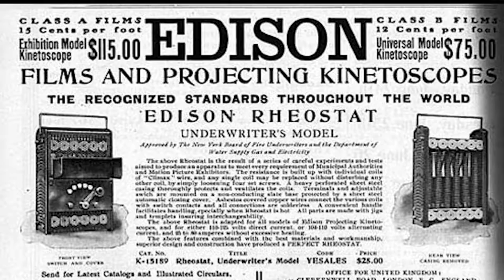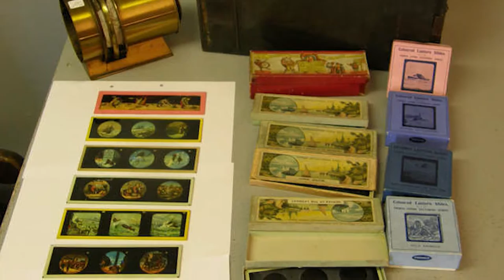Life of an American Fireman - Part 1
For years The 1902 Film by Edwin S. Porter called The Life of An American Fireman, made for the Edison Manufacturing Company, was considered a lost film, a legendary silent film that we could only read about, and never seen.  Now a day the film is available for anyone to see in various versions all over the Internet. There are two points of interest of The Life of An American Fireman I would like to discuss, the film’s history and its significance in the development of the motion picture